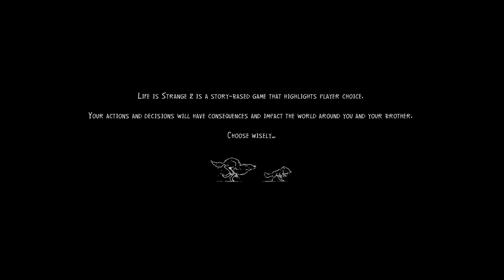Life is Strange 2 Walkthrough - Part 14 - 2 تختيم الحياة غريبة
In this video we’ll walk you through:
- How to play Life is Strange 2
- New things that happened in the game
- Gameplay walkthrough

♥ ABOUT CHANNEL
Our channel is about Gaming We cover lots of cool stuff such as Walkthroughs, Guides and Live streaming